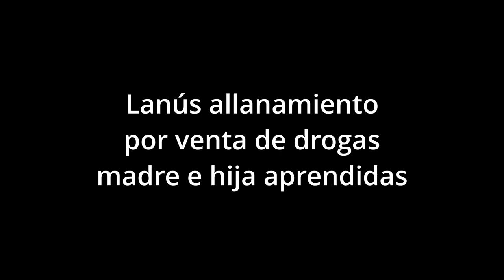Lanús allanamiento por venta de drogas madre e hija aprehendidas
Dos mujeres, madre e hija, fueron detenidas tras un allanamiento por tenencia de estupefacientes con fines de comercialización en Villa Industriales, Lanús Oeste.

Ocurrió en Manuel Ocampo al 1000 donde efectivos de la comisaría 7ma con la colaboración de la 5ta, 3ra, GTO y GAD procedieron a allanar dos objetivos pertenecientes a las mujeres.

Como resultado del operativo fueron secuestradas 38 dosis de cocaína, 31 dosis de marihuana y 17.2 gramos de la misma sustancia sin reducir. Además, fue encontrada una escopeta carabina calibre 12 marca BICO.

Finalmente, fueron aprehendidas Mónica Liliana L. (58) y su hija Débora Raquel F. (35) quienes enfrentan los cargos por tenencia ilegal de estupefacientes con fines de comercialización y tenencia de arma de guerra, en la causa a cargo de la UFI 5 Lanús Avellaneda del Dr. Mariano Leguiza.